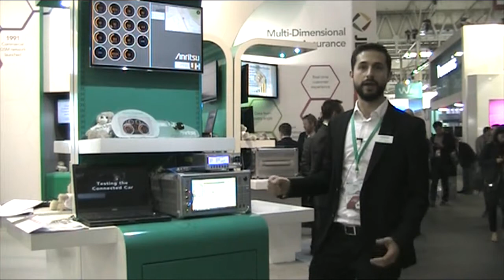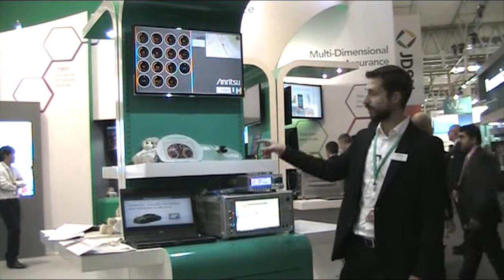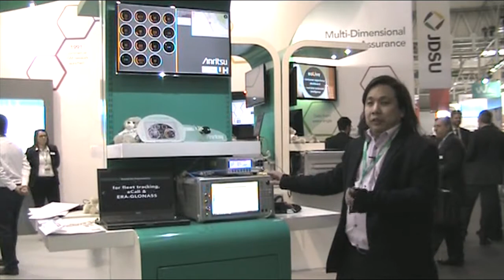Anritsu V2V Demo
Anritsu V2V Demo at MWC 2015